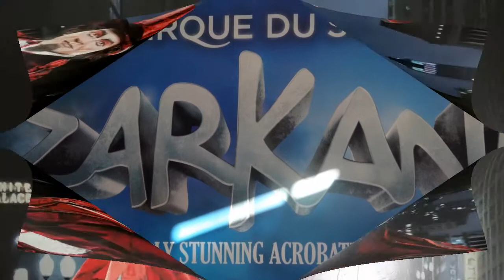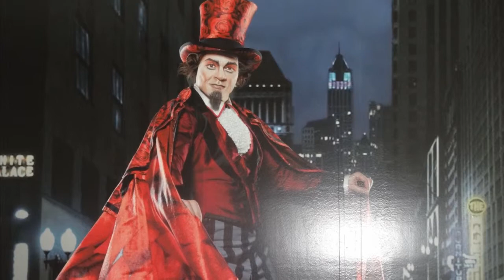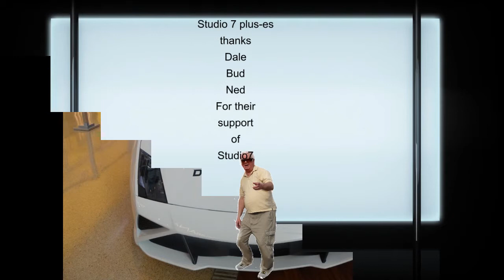Crystals to the Bellagio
walking from Crystals to the Bellagio & then the tram